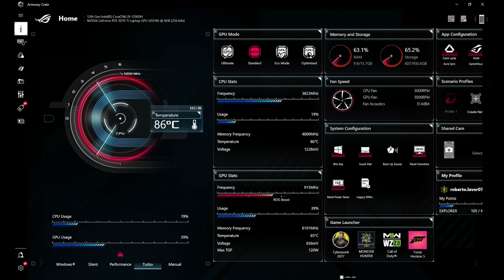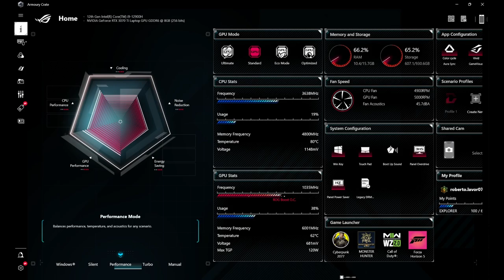ASUS M16 - Opinião SINCERA!! 3 meses depois!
Asus ROG ZEPHYRUS M16
I9 12900H
RTX 3070Ti
16GB RAM 4800MHz DDR5
QHD Display - 2560 x 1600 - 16 polegadas
1TB SSD
Windows 11